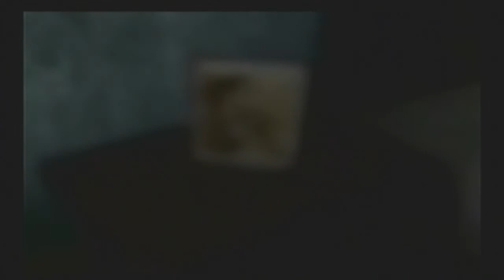{Blind} Let's Play Clock Tower 3 [1 - 2] - STOP! Hammer Time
Unlike in most situations when this joke is used, it actually makes perfect sense this time. That's not to say it didn't rustle half the audience's jimmies, but oh well!

Want to see our collection to see what may or may not come in the future? You can check it out right here: